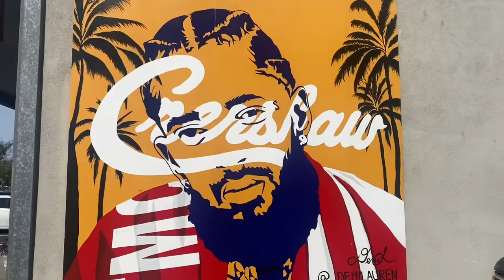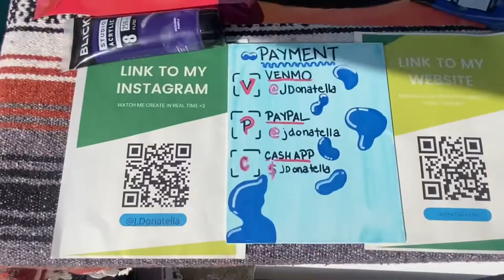VLOG|| Hanging out w/ A$AP Ferg & Renell Medrano | Night out w/ friends | LA’s Black Flea Market :)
First of all I just want to shout out GOD for everything… just wanted to start it off giving him thanks! I had such a great February. It was extremely busy juggling work & working and creating etc. meeting FERG and his beautiful girlfriend Renell was probably the highlight of the week. Their energy was so beautiful and I was actually able to bounce off ideas with both of them along with my amazing mentor “SHIRT KING” Phade. Just wanted to share a lil bit of my life in February in hopes it could inspire someone… anyone who comes from where I come from.